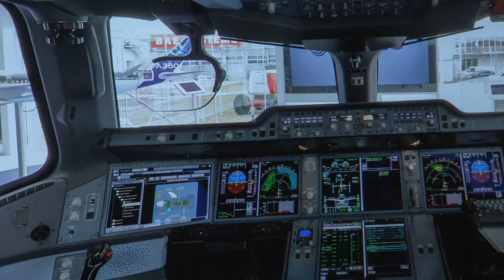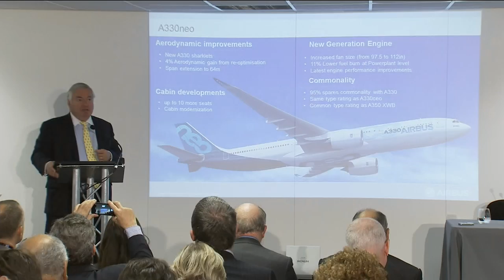Airbus Direct: Farnborough Airshow (Day 4)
This edition of Airbus Direct highlights the exceptional flight presentations performed by Airbus’ A350 XWB and A380 – as well as the A400M from Airbus Defence and Space – on Day 4 of the Farnborough International Airshow. Also included is a special chat with President and CEO Fabrice Brégier, who explains why this year’s edition of the biennial industry event was the best ever for Airbus.